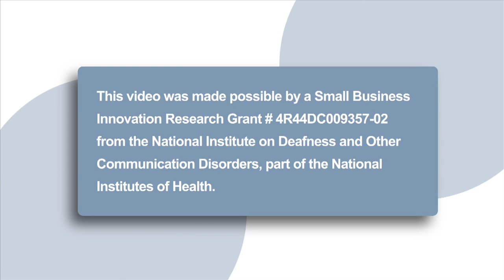Children with cochlear implants (CIs): Success in the classroom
A teacher of a child with a CI describes the joy of seeing a child with a cochlear implant succeed in the classroom.

This video was made possible by a Small Business Innovation Research Grant # 4R44DC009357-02 from the National Institute on Deafness and Other Communication Disorders, part of the National Institutes of Health. Its contents are solely the responsibility of KDH Research & Communication and do not necessarily represent the official view of the National Institute on Deafness and Other Communication Disorders.

or Facebook.com/CISchoolToolkit.

Copyright© KDH Research & Communication, 2011